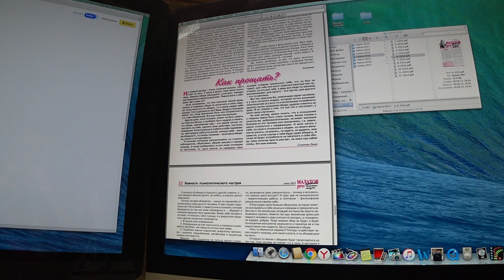Обида - большая глупость.